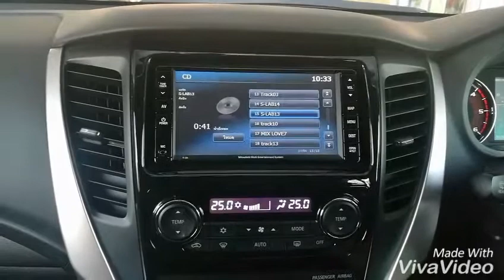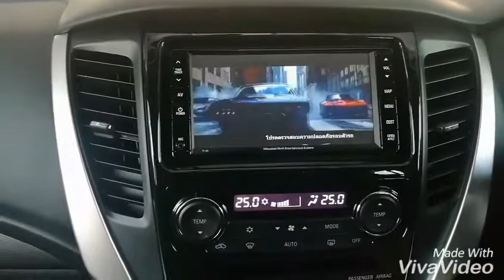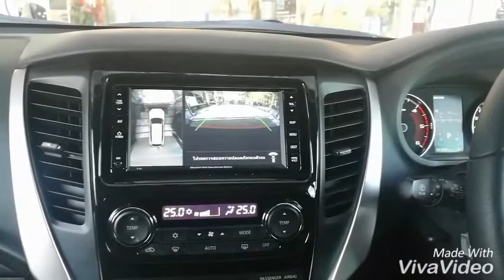มิตซู all new pajero กับจูนเนอร์ดิจิตอล Asuka พร้อม mirror link wifi by Willy เบอร์โทร